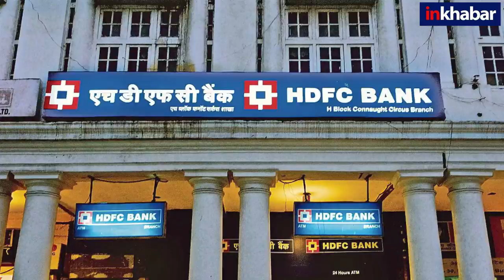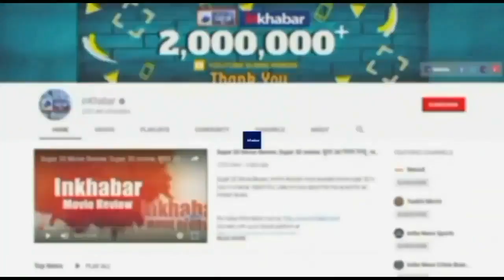Bank Holidays in October: बैंकों का महाअवकाश शुरू ! 9 दिन तक लगा रहेगा ताला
बैंकों का महाअवकाश शुरू ! 9 दिन तक लगा रहेगा ताला, देखें अक्टूबर में कितने दिन नहीं होगा बैंको में कामकाज.